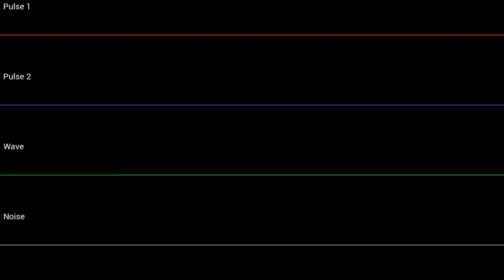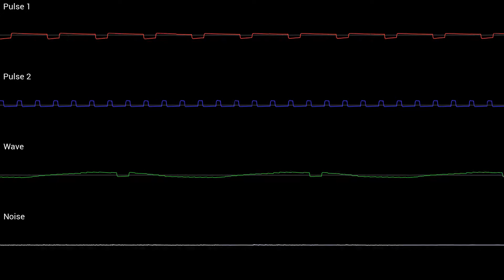Battle! Vs. Wild Pokémon [GSC Sound Engine] | Pokémon Diamond / Pearl / Platinum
1st song of the DPPt Demix Marathon!

This is by far my favorite wild battle theme. The melody is catchy, it's just the right length and there is enough variation here to never get boring. It wasn't too hard to demix either - the hardest part was choosing the right instruments for each section.